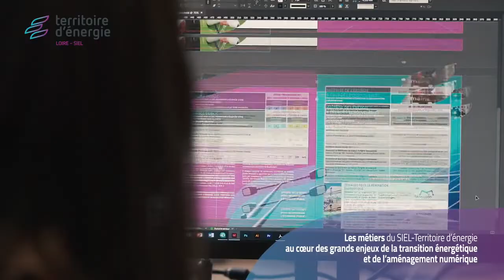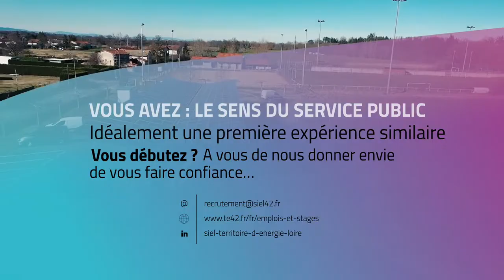Les métiers du SIEL-TE vous intéressent ? Rejoignez-nous !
Le SIEL-Territoire d’énergie est un établissement public au cœur des grands enjeux de la transition énergétique et de l’aménagement numérique.
Nous agissons pour toutes les communes et intercommunalités du département de la Loire. Celles-ci font appels à nos services pour la gestion de l’éclairage public, la maîtrise de leurs charges énergétiques, les productions décentralisées d’énergies, l’électrification, la dissimulation des réseaux, la fibre optique et les objets connectés.
Notre équipe comprend près de 130 collaborateurs, experts dans leurs domaines d’activité.
Agents administratifs, managers, techniciens, ingénieurs, développeurs. Des profils variés pour conduire des projets innovants au service de tous.